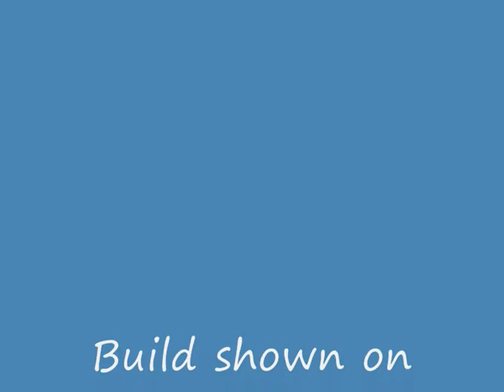How to Convert a Revell HMS Snowberry kit to Radio Control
Full conversion of the plastic kit from Revell of the 1:72 Scale HMS Snowberry to radio control to impress your kids or even yourself. The build is shown on the Modellers forum.
Register for any advice, otherwise just read and learn